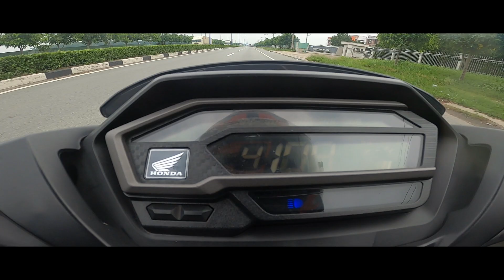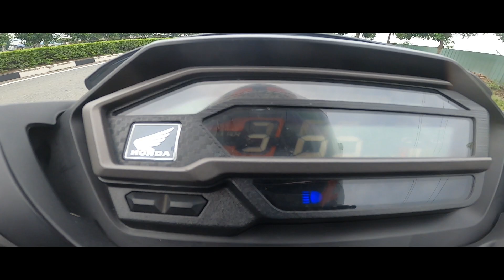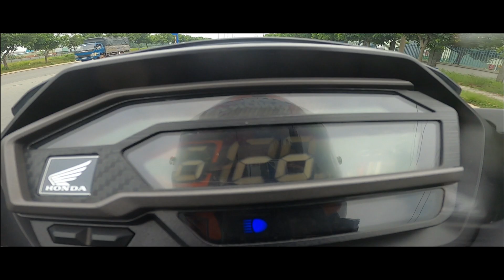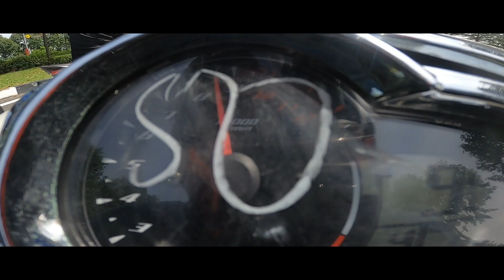Exciter 150 vs NVX 155 vs Winner X 150!!!! Ano sa tingin ang makakakuha ng best time?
biglaang track day. ang usapan kakain lang sa fat mama pero napa sugod sa race track. 85 pesos entrance fee, no waivers, no need for safety gears, ride at your own risk lang...